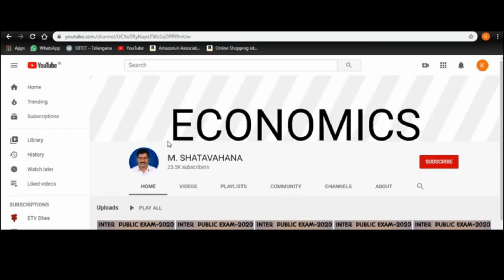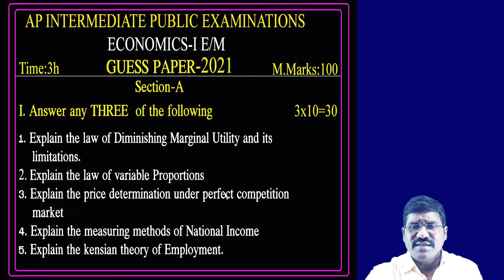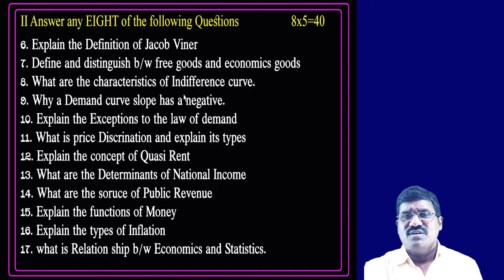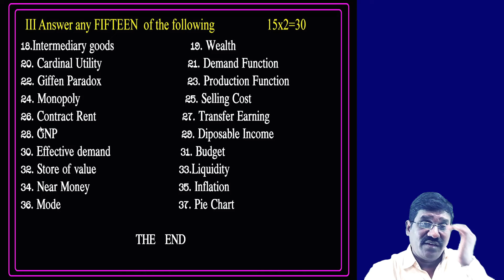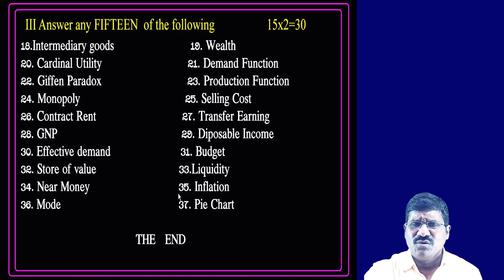AP I EM GUESS PAPER ||ECONOMICS ||INTERPUBLIC EXAMS 2021 || ANDHRA PRADESH ||ENGLISH ||SHATAVAHANA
AP PUBLIC EXAMINATION  IMPORTANT  QUESTIONS -2021
 ECONOMICS  I YEAR   EM